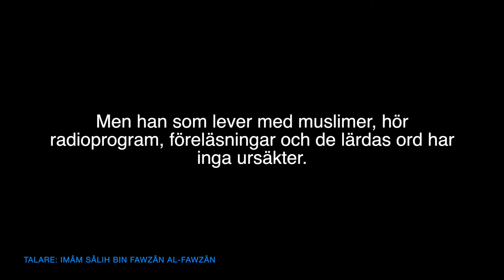Då finns inga ursäkter | al-Fawzân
Översättning: Darulhadith.com
Talare: Imâm Sâlih bin Fawzân al-Fawzân